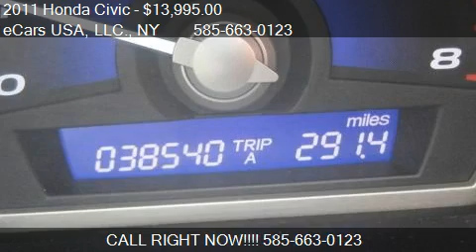2011 Honda Civic LX Sedan 5-Speed AT - for sale in Rochester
eCars USA, LLC.

Come test drive this 2011 Honda Civic LX Sedan 5-Speed AT for sale in Rochester, NY.

* We are family owned and operated, serving the
Rochester Community for over 20 years.

* We Inspect and Provide a 50 point Inspection
on all of our vehicles!

* We have the best cars and prices in town, Guaranteed!

* We will never be undersold!!

* We accept trade-ins (All Makes and Models)

* This vehicle qualifies for a 36 Month / 38,500 Mile
Extended Warranty!!  Ask a sales consultant for
coverage and pricing options.

* Interest rates as low as 2.90% for 60 months

* Flexible Financing Options for everyone!
We understand that bad things can happen to
good people, our lenders will help re-establish
your credit.
Experience The Perfect Used Vehicle Purchase!  *** We Accept Trade-ins, Highest Price Paid for Your Trade!  Lowest Prices Guaranteed!  We Hand Select Great Cars and Sell for Low Prices!  Stop In Today!